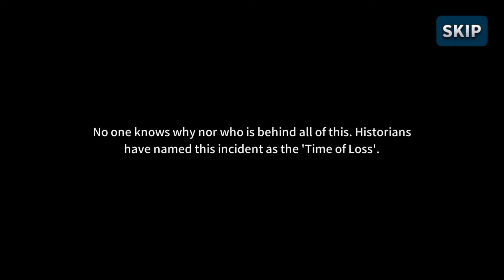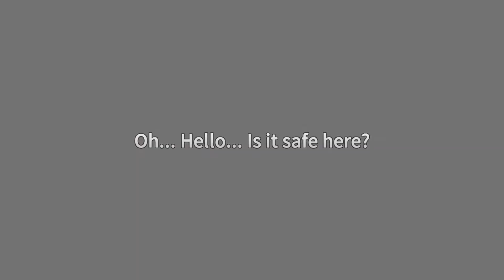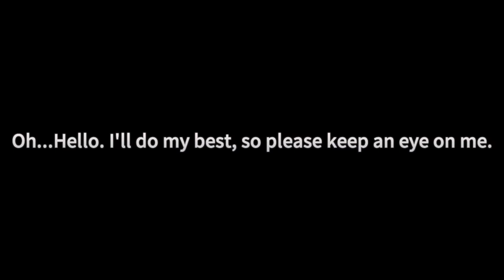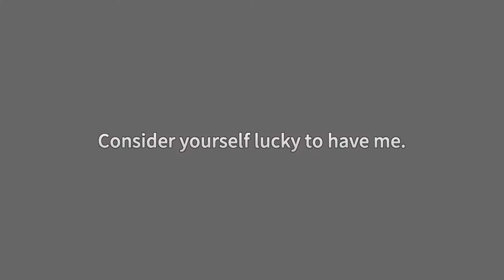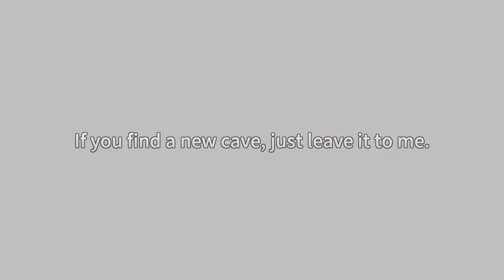Celestial Goddess (★★★★☆) (EN) (Android) Gameplay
Celestial Goddess by Glitch Studio Co., Ltd.

📲 iOS N/A